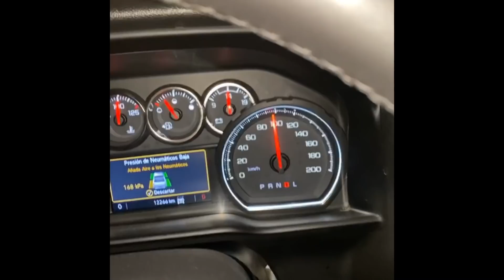Lo compro o no lo compro , S2000 Japonés / El Padrinito Toys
"Aprender a admirar el éxito ajeno, ayudará a alcanzar tu propia superación"

Ashe Iboru, Iboya, ibosheshe 🏹🔥